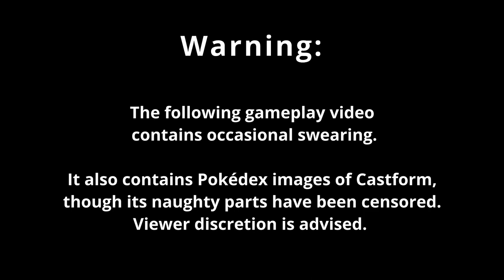Pokémon Emerald Episode 16: Aboobinations of the Weather Institute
In episode 16, Booger discovers the boobs-bearing, weather-controlling abominations wrought by the unsavory scientific experiments of the Weather Institute. Disturbingly, she finds that these creatures are being created in large numbers and being given away for free, likely as part of some plot. Also, Team Aqua wants them for some reason we won't think about too much.

All Castform were censored for the audience's protection.